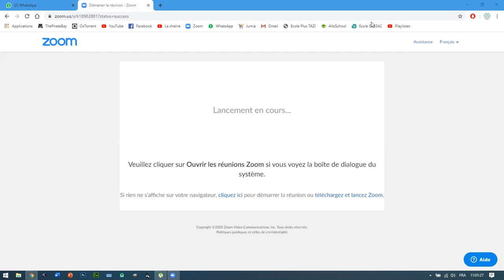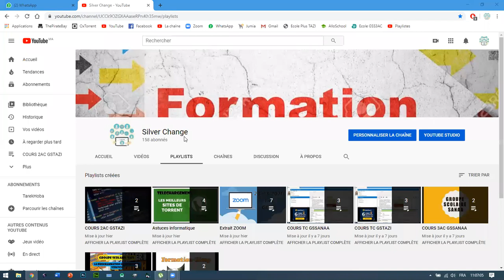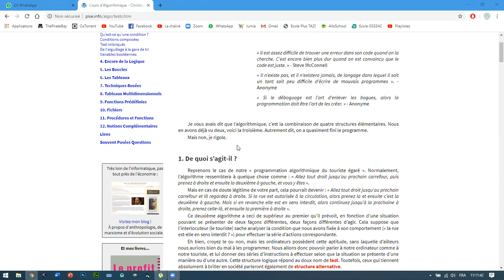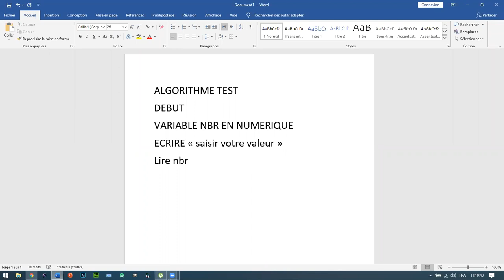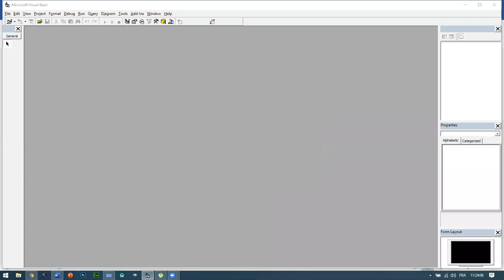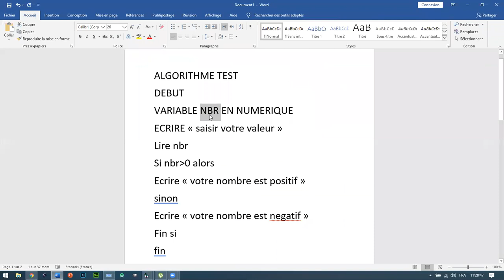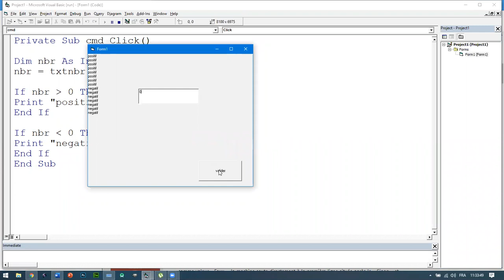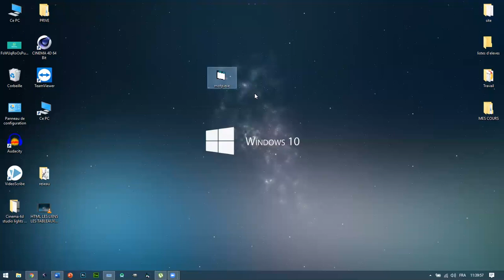COURS TCF1 GSS 02 04 2020